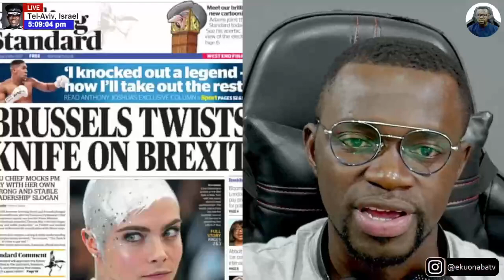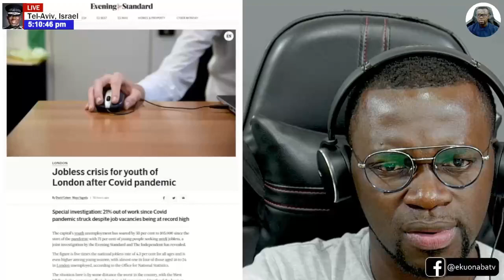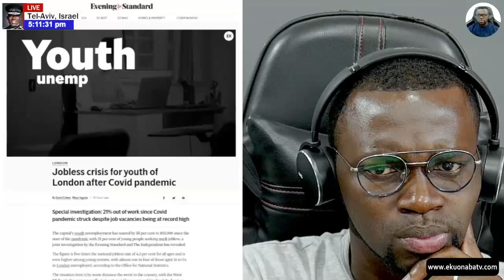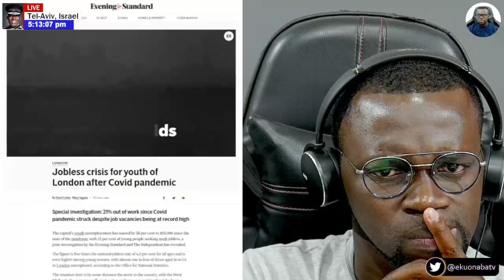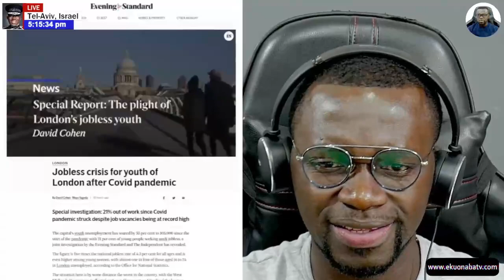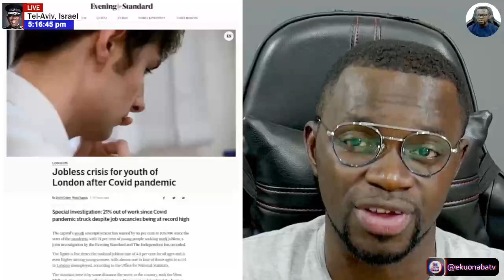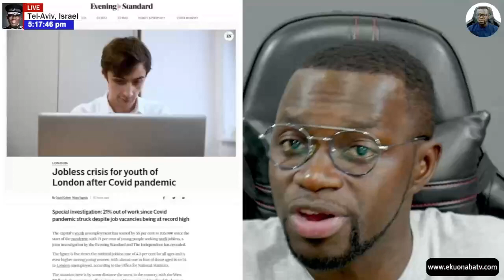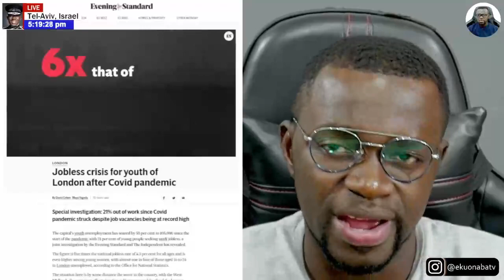Jobless crisis for youth of London after Covid pandemic